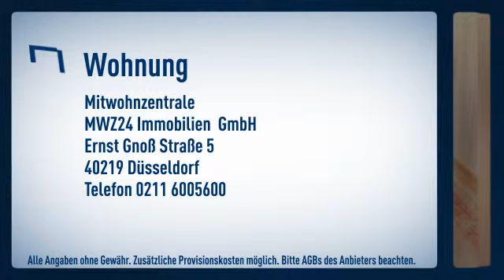Karlstadt: Beste Lage in Düsseldorf - direkt an der Rheinpromenade mit Blick auf den Rhein.